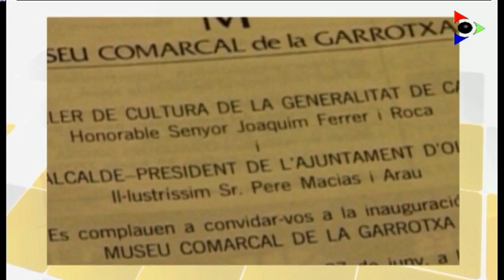Homenatge a Gabriel Alcalde